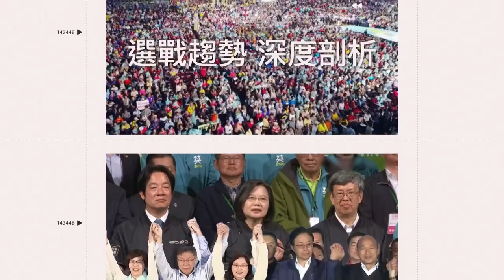直擊／S2O被罵翻照辦！比基尼辣妹濕身暖場 現場畫面曝｜娛樂星聞